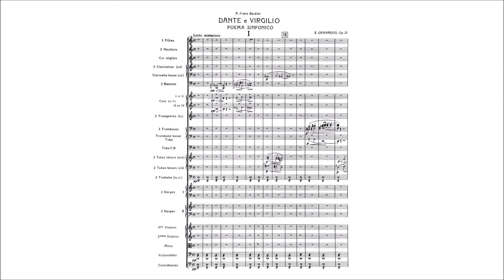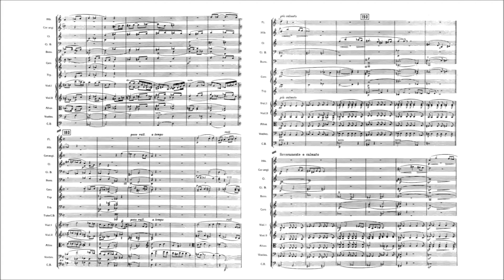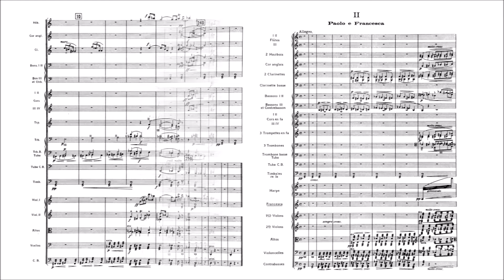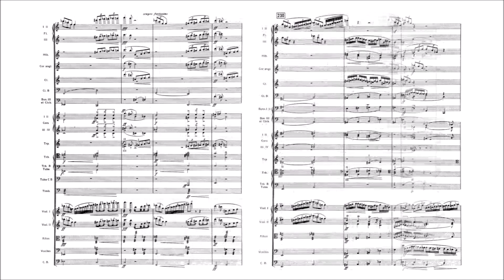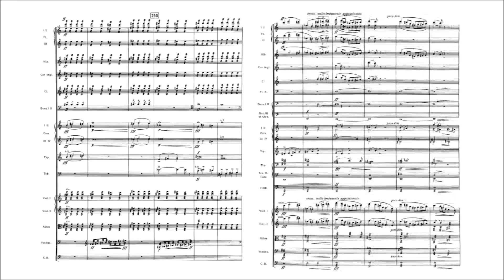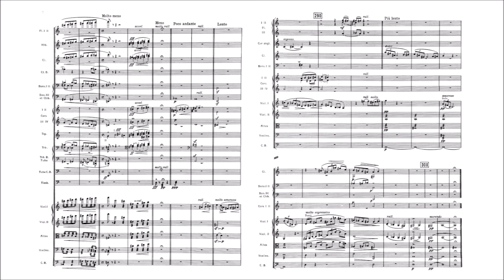Enrique Granados – Dante, Op.21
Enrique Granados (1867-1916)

Dante, Op.21 (1908)
Symphonic poem for voice and orchestra

I. Dante e Virgilio [00:00]
II. Paolo e Francesca [12:50]
    Soprano solo ("Amore, che a nullo amato amar perdona...") [19:37]